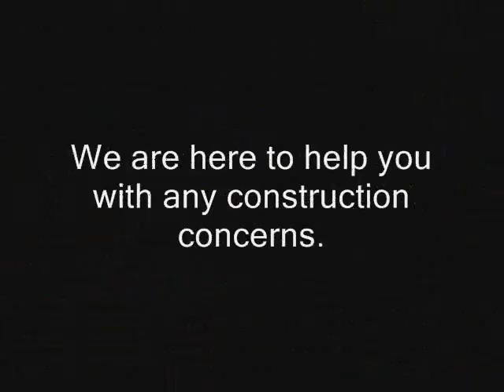South Hollywood Commercial Claim Settlement Los Angeles call Shafran 310 295 1960